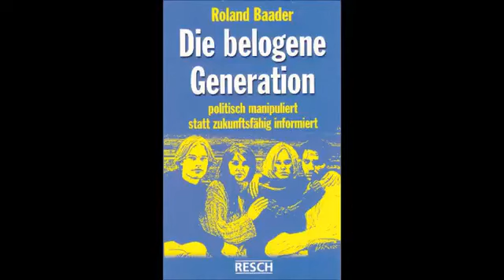Die belogene Generation - 1/4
Roland Baader, Die belogene Generation
politisch manipuliert, statt zukunftsfähig informiert
Resch Verlag, 4. Auflage 2005
Das vorliegende Hörbuch ist in gedruckter Ausgabe erhältlich
beim Resch Verlag.
Einführende Hinweise
Inhalt:
- Zitate
- einführende Hinweise